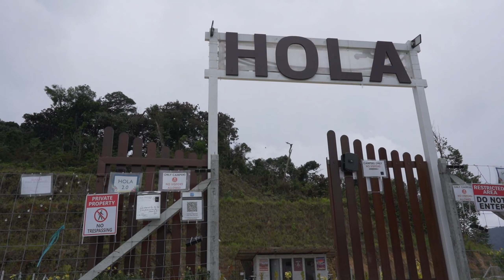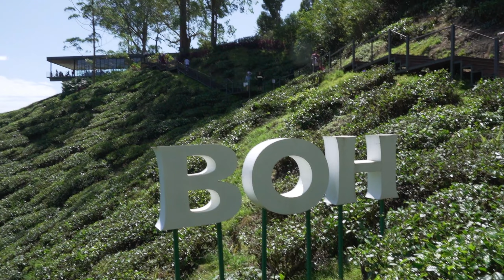I drove 650km 7 hours for the smallest campsite in the world. Was it worth it? Camping in Highlands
Cameron Highlands camping trips, solo travel trip. Hola Campsite Cameron Highlands, Malaysia. Cold climate camping and travel vlog